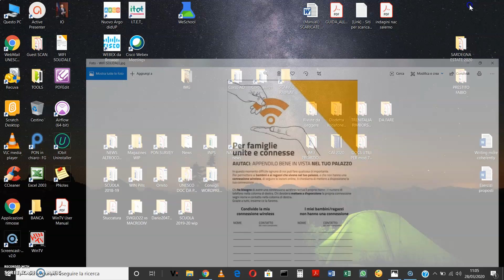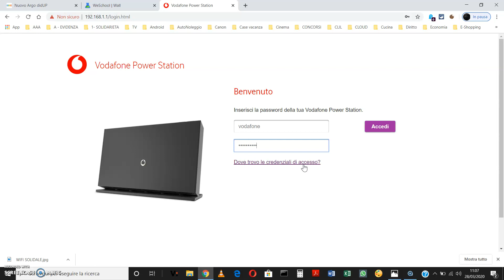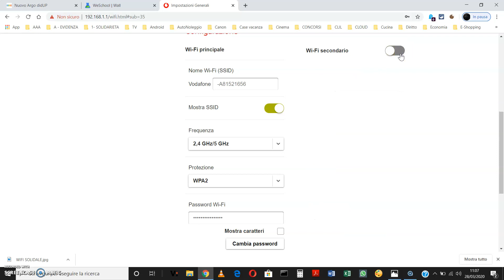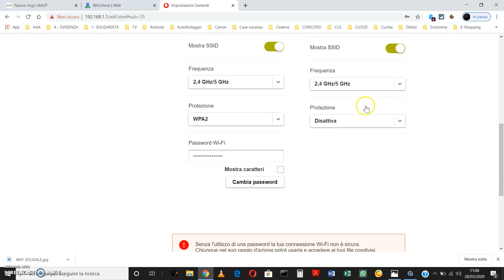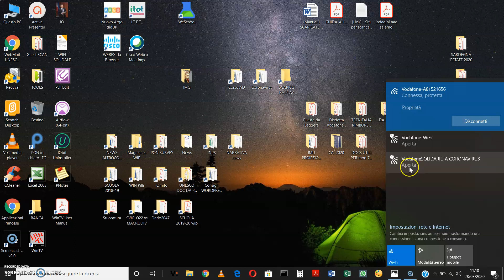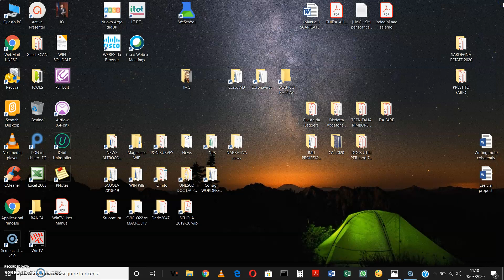CORONAVIRUS e WIFI Solidale : Condividere la connessione in sicurezza (per esperti) - PARTE SECONDA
Come condividere una parte della propria rete Wifi in banda larga dal router di casa. Creazione di un SSID secondario privo di password  e salvaguardia  della  privacy del proprio SSID principale - per i più esperti)

Ringraziamenti a David Natery per la brillante idea